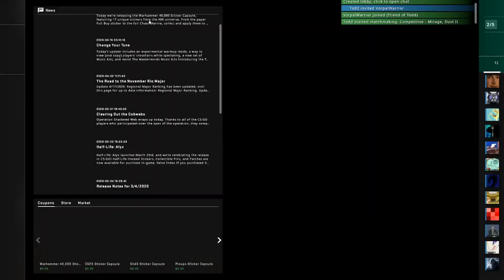Being a Nuisance to Everyone in CS:GO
I am hated by everyone in society.

I also post updates on my Twitter, so follow me there to stay up to date!